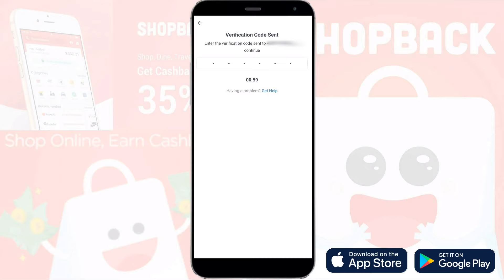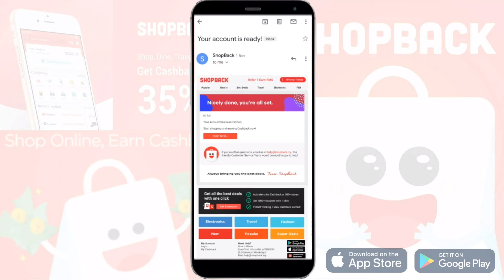Cara Daftar Shopback Bagi Pengguna Baru, Guna Referral Code: HgucYm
Ikuti video ini untuk mengetahui cara mula daftar aplikasi Shopback.

Guna Referral Code: HgucYm